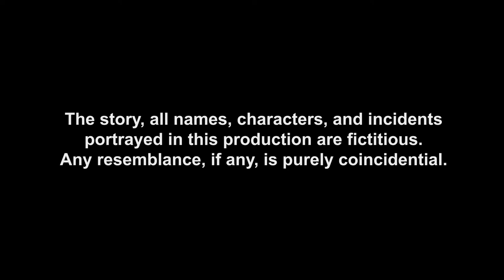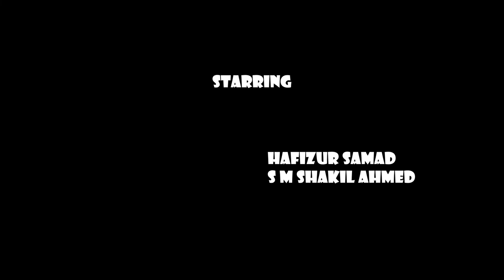New Hot Romantic Short Film | The Rain Is Forecast | Borobari Multimedia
EMISE present Short film `The Rain Is Forecast`
Genre : Folk (Short Film)
Language : Bengali (build in English Subtitle)
Pixel Rate : 1080*1920
Cast : Alvi Ahmed, Bristi Talukder, Hafizur Samad, Shakil Ahmed
Story : Alvi Ahmed
Produce by : Tutul Rashed (CEO : Emise)
Executive Producer : Saikot Islam
Dialogue Screenplay & Direction : Ahmed Sabbir
Assistant Director : Sady Samium Kolpo
Art Director : Nazmul Sajib
Costume Design : Babu
Editor : Tahsin Pratik
Co Editor : Swdeep Billah
Sound & Music : Rizvi Rizu (Studio Cowbell)
Poster & Trailor : Swdeep Billah
Promotion : Suhrid Team
Media Partner : Borobari Multimedia.

International Distributor Europe : Francesco Baiocchi (Sustainable Media Corporation, Italy) Professor Lastella, New York Film Academy (Permitted to screen offline for educational purpose at the institute to study Indian Sub-continental short film)

ইমিসে নিবেদিত স্বল্পদৈর্ঘ্যর ভিডিও চিত্র ` দ্যা রেইন ইজ ফোরকাস্ট `
ধরন : লোক কাহিনী (স্বল্পদৈর্ঘ্য)
অভিনয় : আলভী আহমেদ, বৃষ্টি তালুকদার, হাফিজুর সামাদ, শাকিল আহমেদ
গল্প : আলভী আহমেদ সংলাপ,
চিত্রনাট্য ও পরিচালনা : আহমেদ সাব্বির
প্রযোজক : টুটুল রাশেদ
নির্বাহী প্রযোজক : সৈকত ইসলাম
সহকারী পরিচালক : সাদী সামিউম কল্প
চিত্রগ্রাহক : দেবজ্যোতি নাগ
শিল্প নির্দেশক : নাজমুল সজীব
পোশাক ও সাজসজ্জা : বাবু
এডিটর : তাহসিন প্রতীক, কো-এডিটর : স্বদীপ বিল্লাহ
শব্দ সংযোজন ও সংগীত : রিজভী রিজু (স্টুডিও কাউবেল)
পোস্টার এবং ট্রেলার : স্বদীপ বিল্লাহ
প্রমোশন : সুহৃদ টিম
মিডিয়া পার্টনার : বড়বাড়ি মাল্টিমিডিয়া